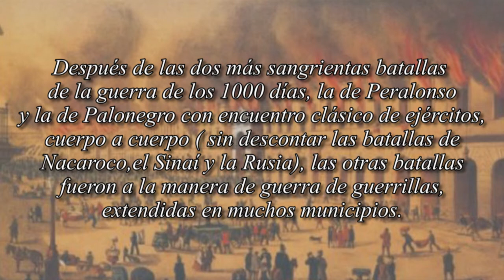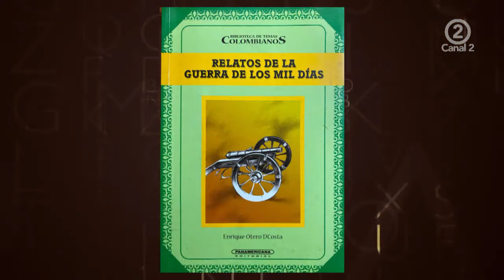Guerra Civil de los 1000 días, 2 Parte - Historia del Siglo XIX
Las últimas cuatro Guerras Civiles del S. XIX la de 1.876 que fue la de las Escuelas, 1.885 que fue una Guerra Civil contra la Regeneración, 1.895 entre Liberales y Conservadores también por la concentración del poder que hizo el Partido Nacional y la Guerra de los 1.000 días que es la que estamos comentando desde el video pasado y fueron arrastrados, llevados, conducidos artesanos y estudiantes a la guerra igual que peones y campesinos.